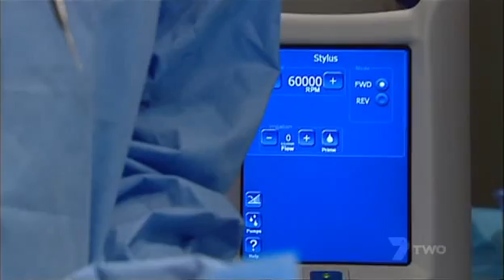Shortland Street 4211